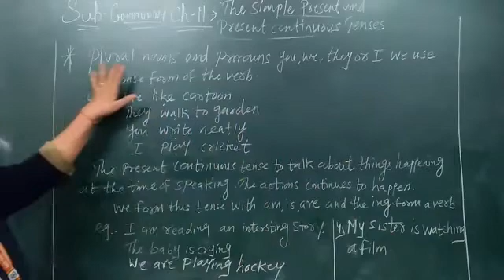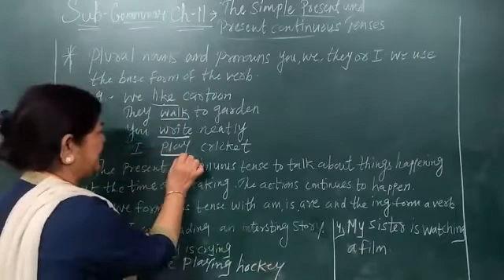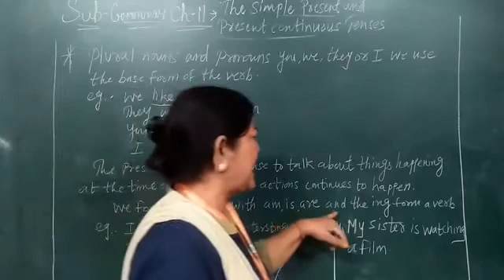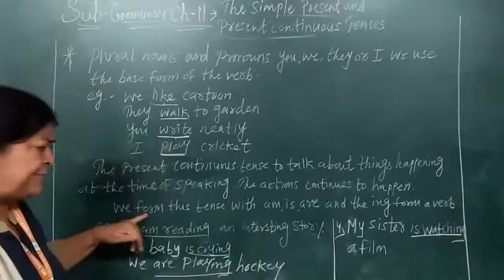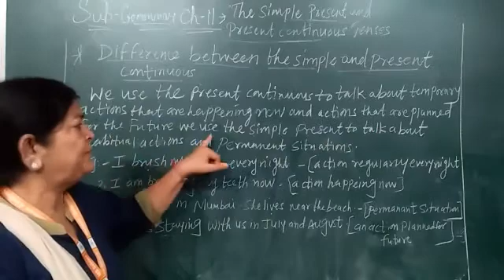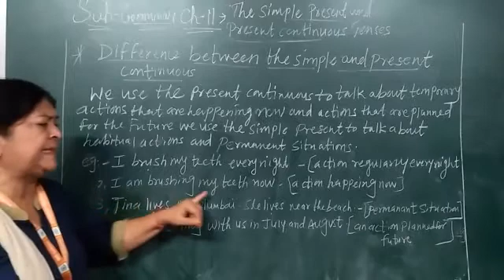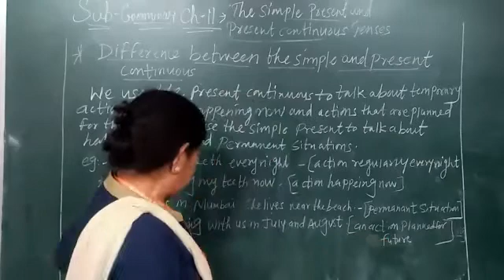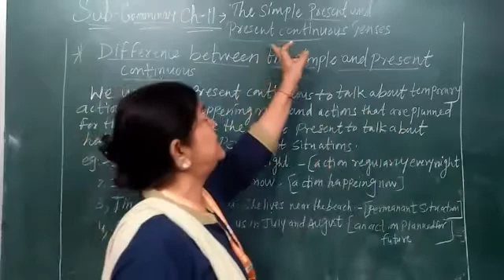EM | GRADE - 4 | ENGLISH GRAMMAR | CHAPTER -11 | TENSE | PART - 3